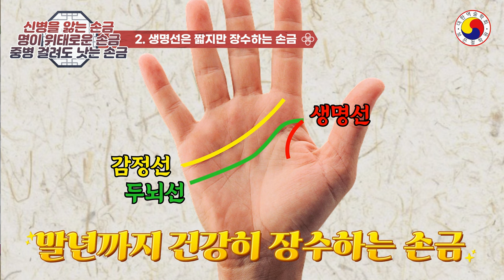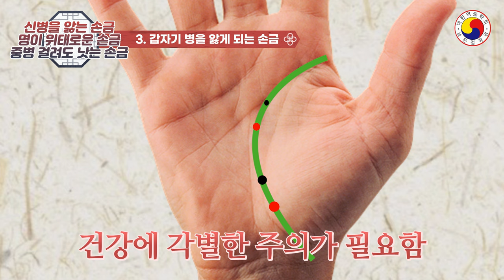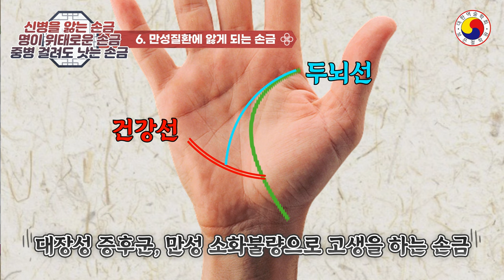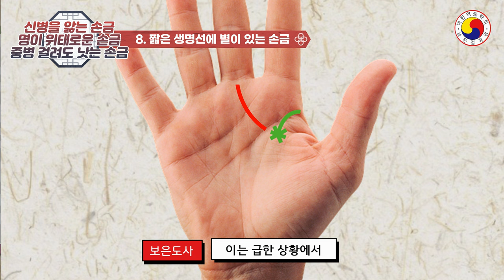[단명하는손금],신병걸리는 손금 ,중병 걸려도 신이 살리는 손금은 이곳만 보면 알 수 있다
병명을 모르는 신병을 앓는 손금,명이 위태로운 손금보는법
◎ 자세한 것은 개개인의 손금을 종합적으로 봐야 정확합니다, youtube 특성 상  일부  예외가 있고,손금이 불길해도 노력과 개운을 통해 얼마든지 좋은 운세로 만들 수 있습니다.참고 삼아서 보시고 예의와 센스 있는 댓글도 함께 남겨주세요^^